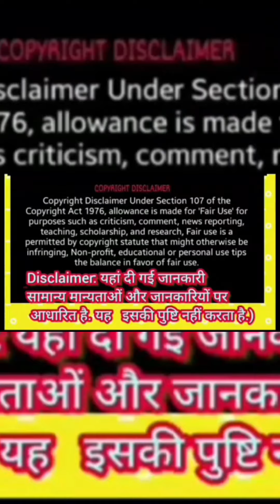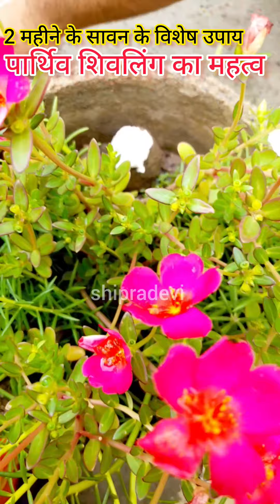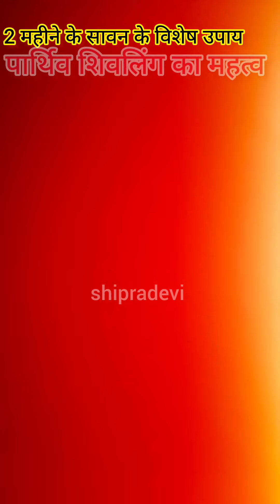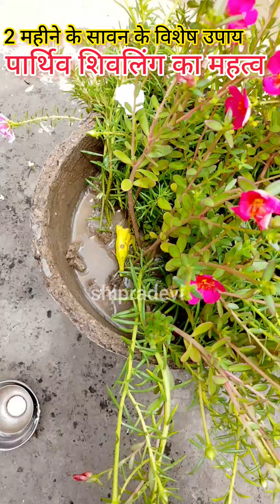पार्थिव शिवलिंग का निर्माण कैसे बदल देता है किस्मत#pandit_pradeep_ji_mishra सोमवार अष्टमी के उपाय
पार्थिव शिवलिंग का निर्माण कैसे बदल देता है किस्मत#pandit_pradeep_ji_mishra शिव को फूल चढ़ाने केनियम

Sanstan Prapti ke liye
Karya siddhi ke liye Vaibhav
Prapti ke liye
Parijat ke Pushp ka upay
Shri Shiv Mahapuran ki katha

Pandit Pradeep Mishra Live, Shiv Mahapuran Katha
बेलपत्र पेड़ के नीचे दीपक जलाने से क्या होता है
शिव को जल चढ़ाने का सही नियम
pandit pradeepmishra ji books
Pashupati Vrat ki vidhi by pradeep mishra
Pashupati Vrat
Pashupati
Pashupati Vrat ki vidhi
Somvar astmi ke upaye pradeep ji mishra
Jai Kali kalkte wali
Pashupati vrat katha
Pashupati Vrat ki vidhi Somvar astmi upaye by pradeep mishra

shipradevi shorts पशुपति व्रत संध्या विधि
पशुपति व्रत सुबह का पूजा विधि
किस दीपक में कौन सा तेल का जलाना चाहिए दीप पशुपति व्रत में चढ़ाए जाने वाले चार फूल शिवलिंग पर बेलपत्र चढ़ाने का नियम
 स्त्रियों को शिव मंदिर में घंटी ऐसे कभी नहीं बजाना चाहिए
sehore walepandit pradeep mishra ji pandit pradeep mishra